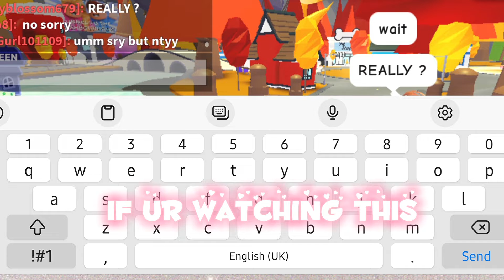Roblox giveaway winners✨️😙